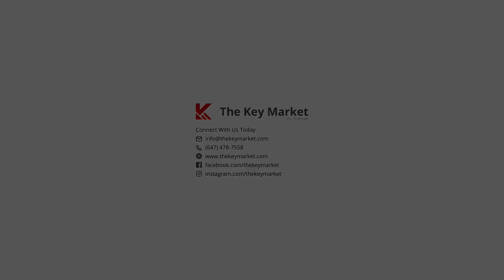Welcome to 6029 Osprey Boulevard | Mississauga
Welcome to  6029 Osprey Boulevard, Mississauga, Ontario!

Nestled in the family-friendly neighbourhood of Lisgar and steps to pond, trails and parks, is this immaculately maintained/updated brick home that boasts premium & quality features throughout.

Features:
- On an impressive 42’ wide lot
- The exterior is beautifully finished with manicured lawns, shrubs and interlocked patio stones
- Customized black windows, doors & exterior lights
- South-facing gives lots of natural light
- The large windows, oak stairs, gas fireplace & upgraded flooring
 -.A dream kitchen with extended cabinetry, stainless steel appliances, backsplash & a dine-in breakfast area
- Oversized backyard
- The second floor features a master with a sitting area, four pieces ensuite
- Generously sized bedrooms with large closets and windows
- Professionally finished basement with large rec room, open office, den & upgraded laundry units and tons of storage space.

Lisgar is known for its many green spaces:
- Lisgar Meadowbrook Trail
- Osprey Marsh
- Lisgar fields
- and many neighbourhood parks within the area.

There are many conveniences in this suburban neighbourhood:
- Smart Centre just a short drive away with Walmart, Winners, Michaels, (just to name a few)
- Many favourite chain restaurants to choose from!
- Schools and child care centres are usually within walking distance.

 Connect with The Key Market Inc., Brokerage for more information or to schedule a showing: